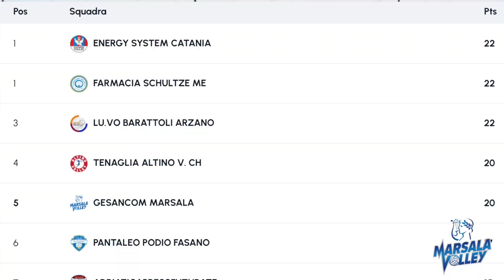Pallavolo B1F - Simona Galiero e Francesco Campisi alla vigilia di Marsala-Castellana Grotte